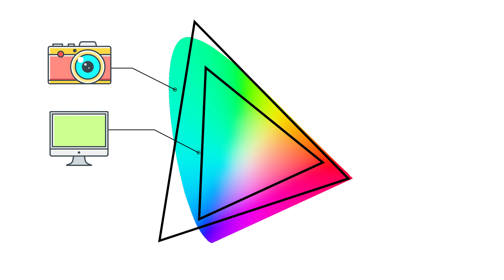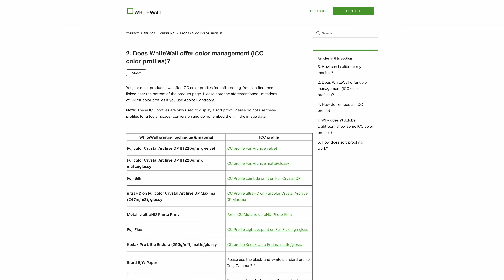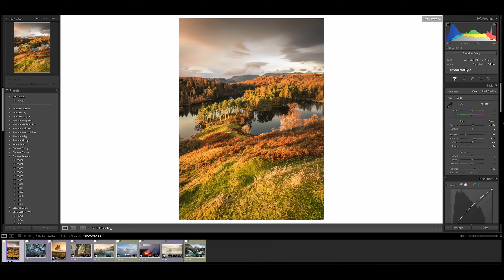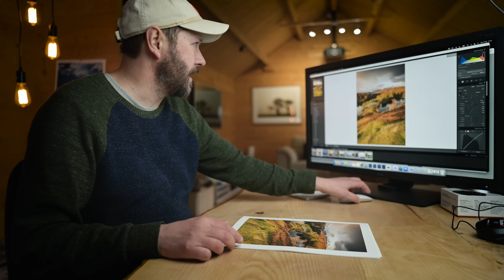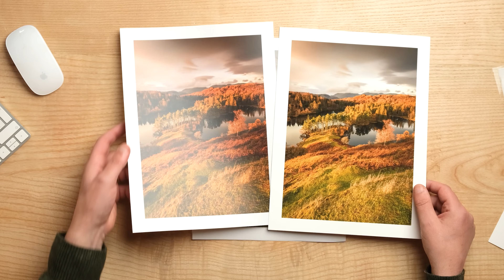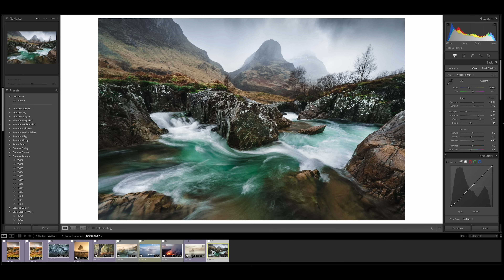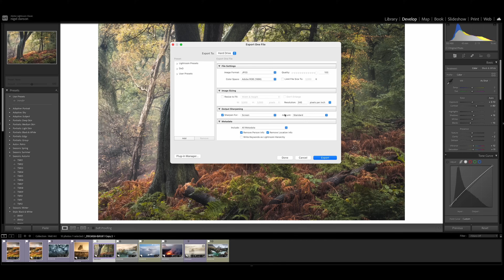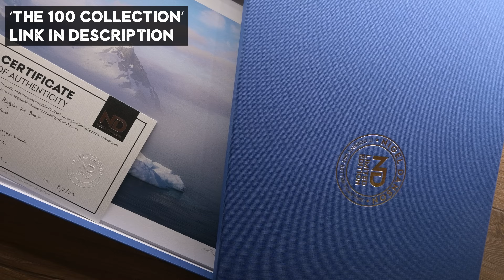How I EXPORT from LIGHTROOM for PERFECT Prints | For Lab or from Home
In this video I explain in detail how to export your images ready to be printed by a lab.  And I get an enormous print done of one of my favourite images.

YouTube viewers get $100 off Mastering the Art of Landscape Photography

New book Seascapes

FILM GEAR

AWESOME DRONE